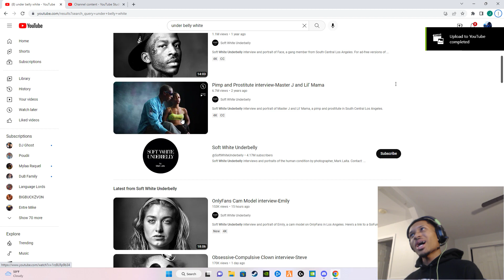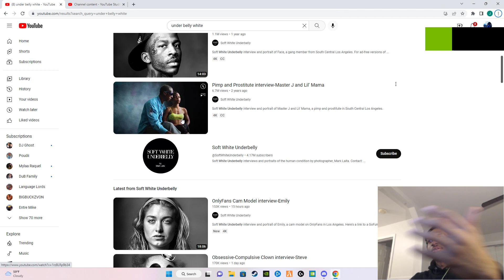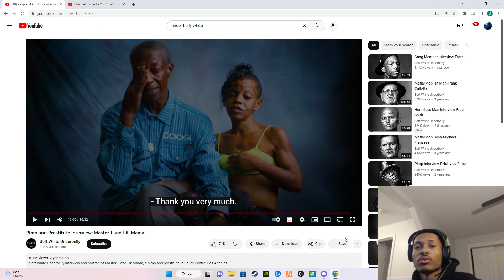"MASTER J AND LIL MAMA" PIMP & PROSTITUTE!!! PIMPIN AIN'T EAZY!!!